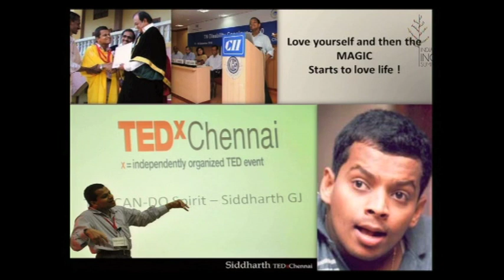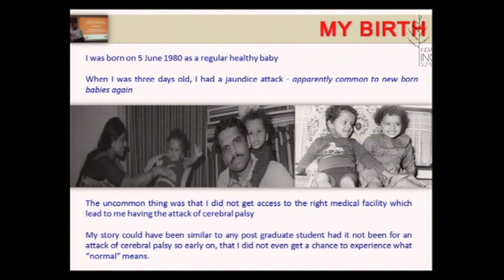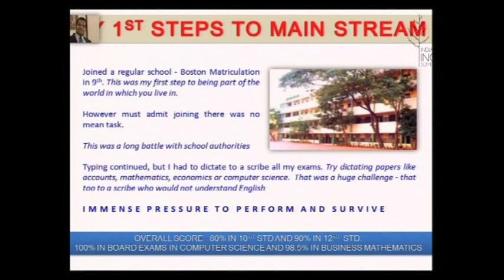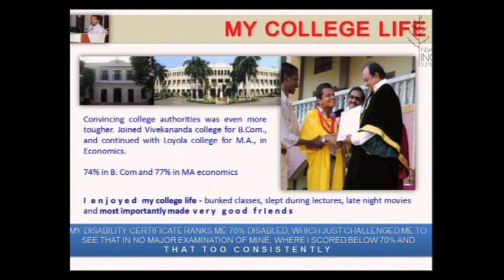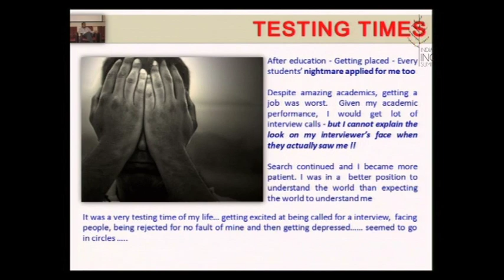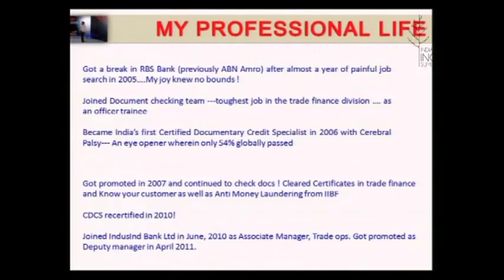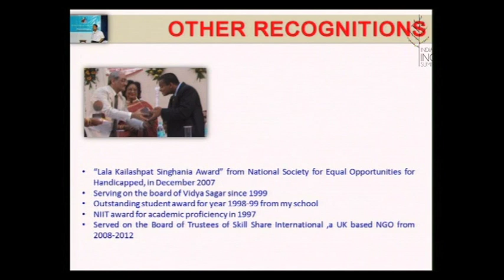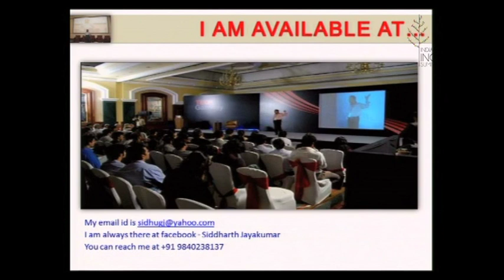Siddharth Jayakumar @ India Inclusion Summit 2012